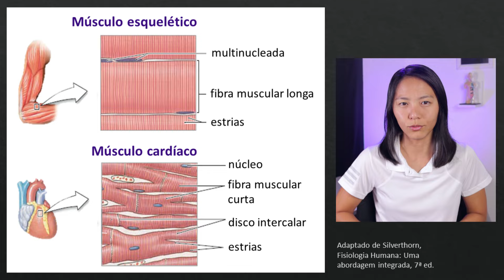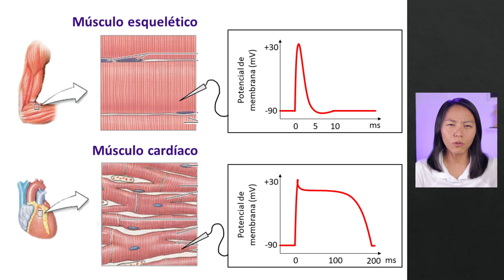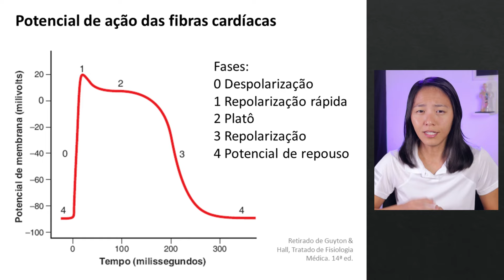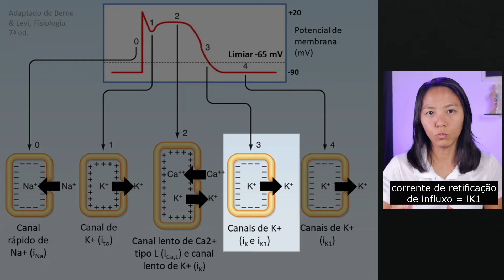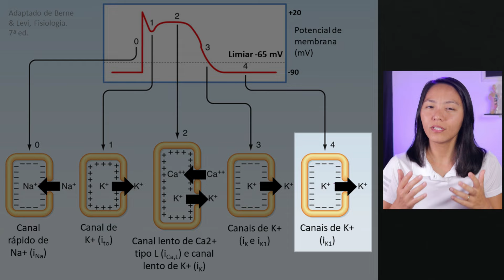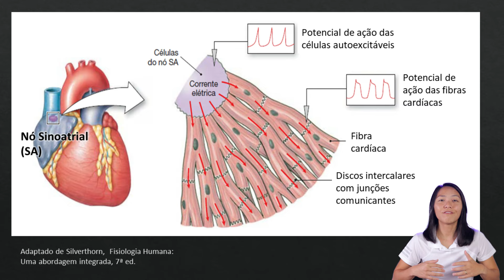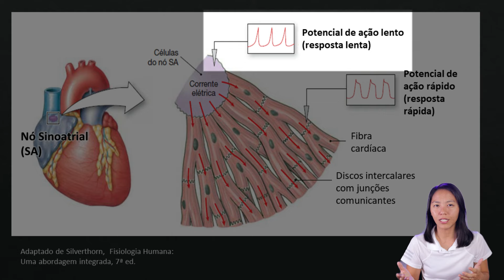[#1] POTENCIAIS DE AÇÃO CARDÍACO: POTENCIAL DE AÇÃO RÁPIDO (RESPOSTA RÁPIDA) | MK Fisiologia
O que você precisa saber sobre o potencial de ação rápido (resposta rápida) das fibras cardíacas.

Qual a diferença entre o potencial de ação das fibras esqueléticas e o potencial de ação das fibras cardíacas? Quais das fases do potencial de ação das fibras cardíacas? O que acontece em cada fase do potencial de ação das fibras cardíacas? O que explica o platô do potencial de ação das fibras cardíacas?

Livros que indico para o estudo desse conteúdo:
- HALL, J. E. Guyton & Hall Tratado de Fisiologia Médica, 14ª ed. Rio de Janeiro: Elsevier, 2021
- SILVERTHORN, D. Fisiologia humana: uma abordagem integrada, 7ª ed. Porto Alegre: Artmed, 2017
- WIDMAIER, E. P. et al. Vander - Fisiologia Humana: Os Mecanismos das Funções Corporais, 14ª ed. Rio de Janeiro: Guanabara Koogan, 2017

Livros complementares:
- KOEPPEN, B. M. e STANTON, B. A. Berne & Levy Fisiologia, 7ª ed. Rio de Janeiro: Elsevier, 2018.
- PRESTON e WILSON. Fisiologia Ilustrada, 7ª ed. Porto Alegre: Artmed, 2014.